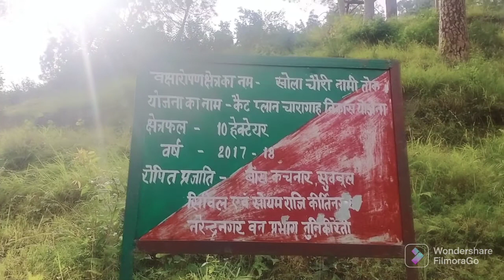उंगली कट गई।। खेत में काम करते समय।। फिर लगाई इमरजेंसी पटी।।